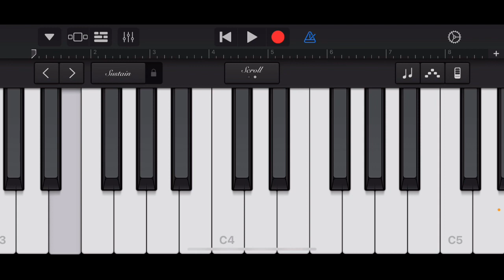Not a rickroll 3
Oh it is